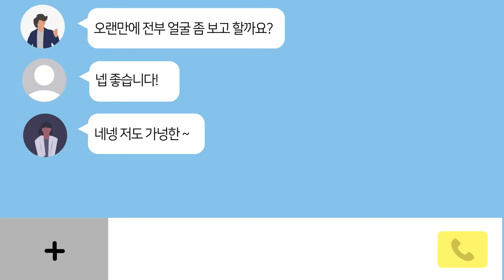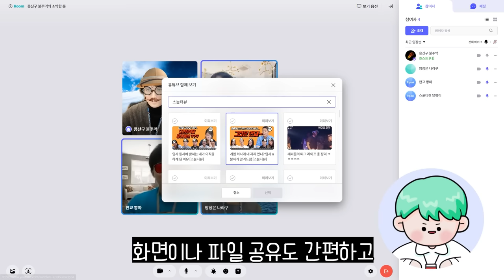피풀(P.pool)로 화상 모임 해야하는 이유 [스댈의 뉴스레터 특별편]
😤쑹 받는 화상 모임을 😆꿀잼으로 바꿔줄 차세대 소셜 비디오 플랫폼 ‘피풀(P.pool)’을 만나보세요💕